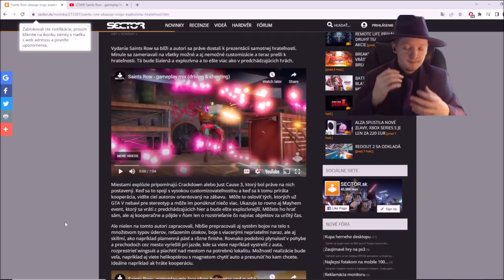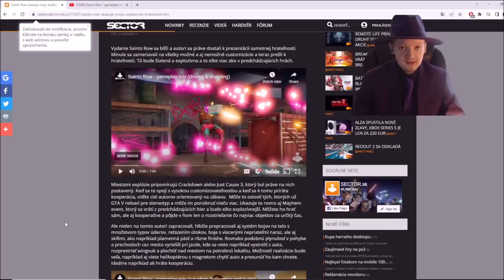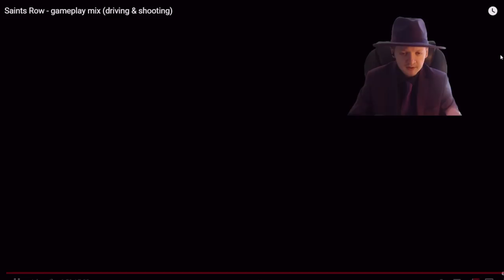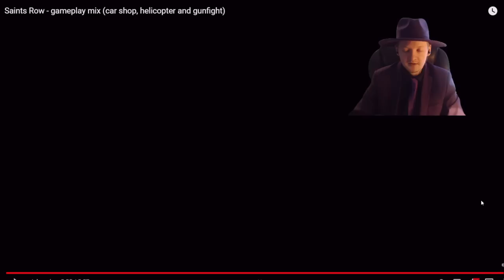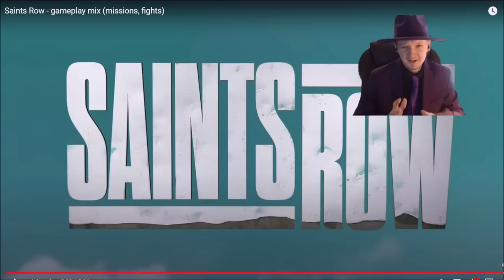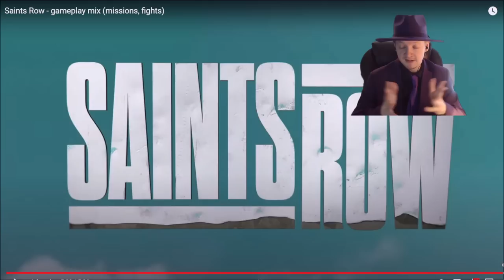Saints Row 2 Fan Reacts To The New Saints Row Reboot Gameplay, My Thoughts And Commentary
Me reacting to the new Saints Row Reboot gameplay.